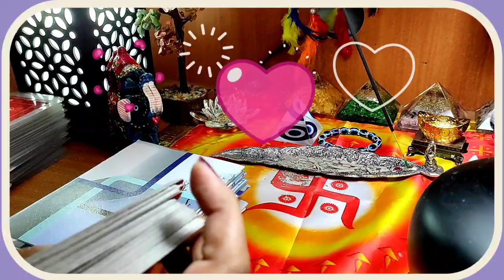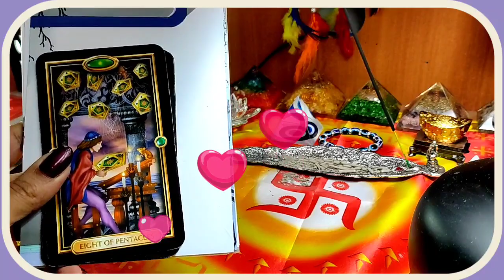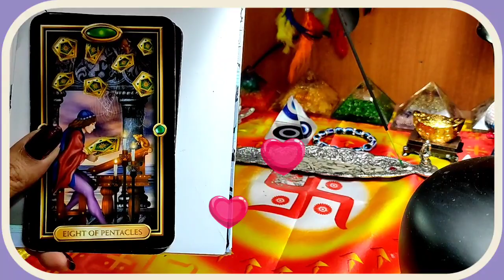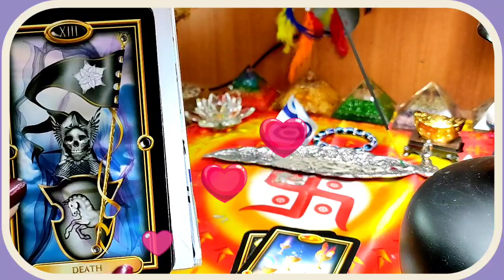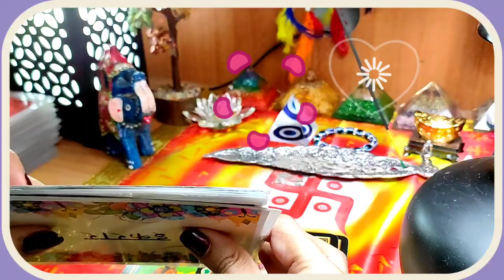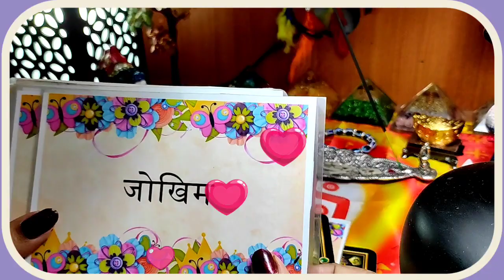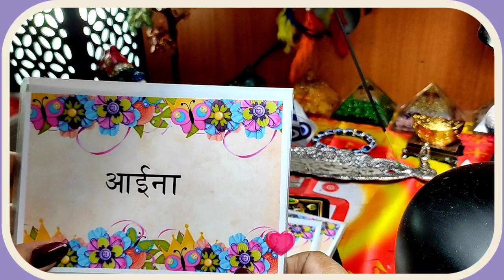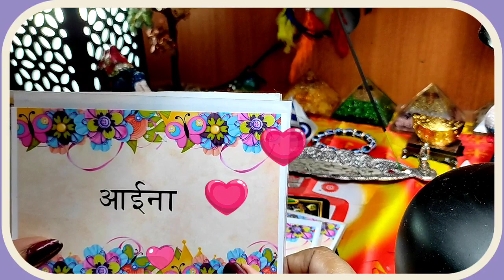🌼आज शाम को किसी ने ☺️आपको याद किया, क्या थे उनके जज़्बात, 🧿me n u tarot.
Welcome 💐
शुरुवात: 00:00
Intro: 00:28